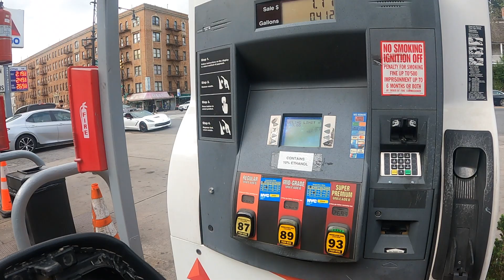BICITANDO EL TALLER DE MI AMIGO MAXIMORPM!! MUCHAS RELIKIAS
@Amilkin Tejada